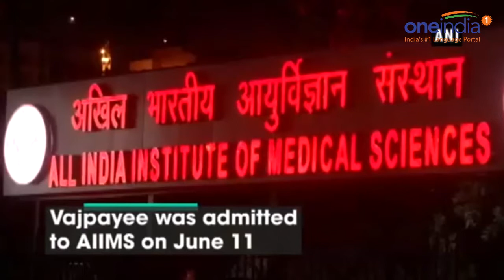Atal Bihari Vajpayee's situation is critical, Admitted in AIIMS | Oneindia News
Former Prime Minister Atal Bihari Vajpayee is in critical condition. As per the reports, Atal is on Life Support in AIIMS . PM Modi along with other ministers visited the hospital. Watch the above video and know the whole story.